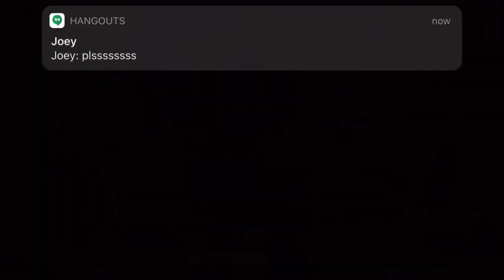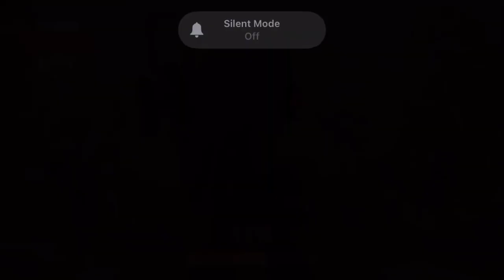Power league!!! Edgar only. Pt1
This is my mini account by the way.